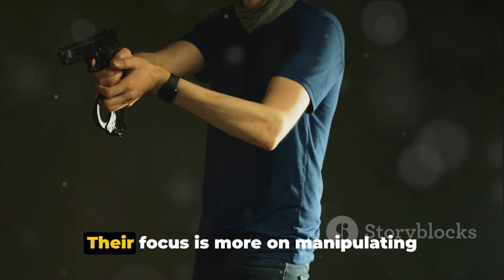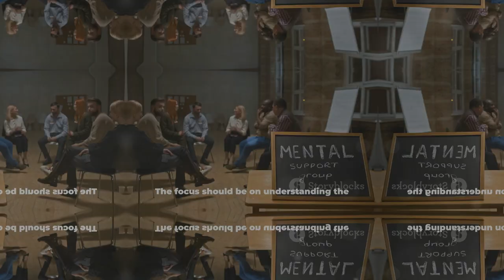Key Differences Between a Psychopaths and a Narcissists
In this thought-provoking video, join us as we delve deep into the fascinating world of psychology to sensitively explore the key differences between psychopaths and narcissists. By examining observable behaviors and patterns, we'll shed light on the distinct characteristics that set these personalities apart. Gain valuable insights and enhance your understanding of the human mind. Whether you're curious about abnormal psychology or simply interested in understanding these complex personalities, this video is a must-watch.

OUTLINE:

00:00:00 Introduction and Importance of Understanding the Differences
00:00:24 Differences in Motivation and Manipulation
00:00:59 Lack of Empathy and Emotional Connection
00:01:25 Impulse Control and Behavior
00:01:56 Relationship Patterns
00:02:24 Understanding Individual Variations and Seeking Professional Help
00:02:46 Importance of Seeking Support
00:03:08 Conclusion and Encouragement